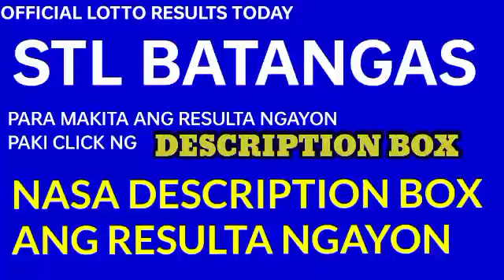Stl Batangas results today November 21, 2022 1ST DRAW lotto stl results today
Stl Batangas Results
1st draw: 27 x 18
2nd draw:
3rd draw: